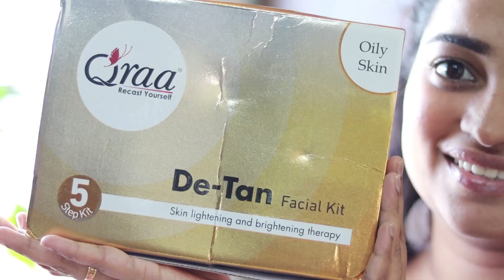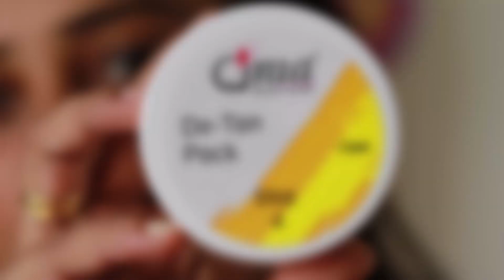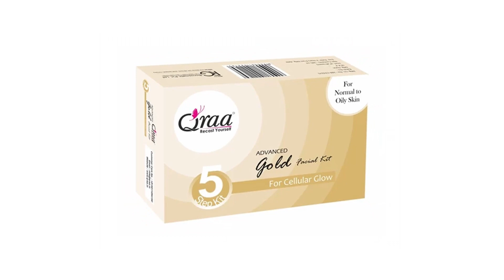10 Session De-tan Facial Kit at Rs.399/-Only - Surprising DE-Tan Facial Result | Facial at Home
10 Session De-tan Facial Kit at Rs.399/-Only - Surprising DE-Tan Facial Result | Facial at Home
Qraa De-Tan Facial Kit works tan removal and instant face glow and has Skin Lightening and Brightening properties.

The Qraa Facial Kit comes in three Variants which can be chosen according to the skin needs

De-Tan Facial Kit
Gold Facial Kit
Pearl Facial Kit
Haldi Chandan

Same results like salon/parlour
One kit gives 10 facials- price friendly
Offer price Rs 399/-

Vlogging Camera : iPhone 7 Plus , iPhone 6